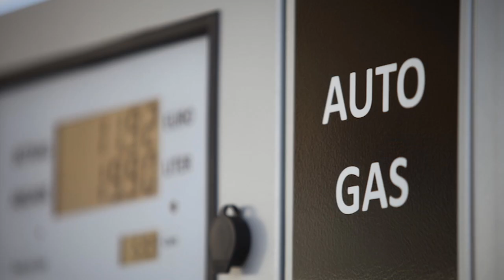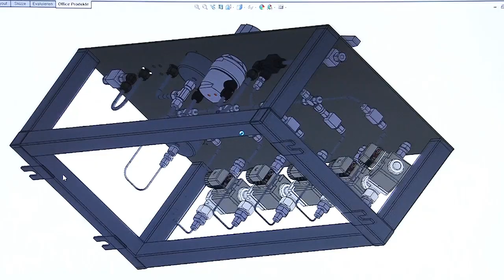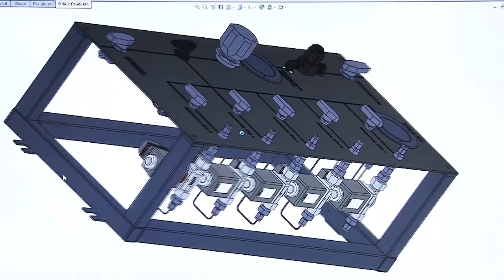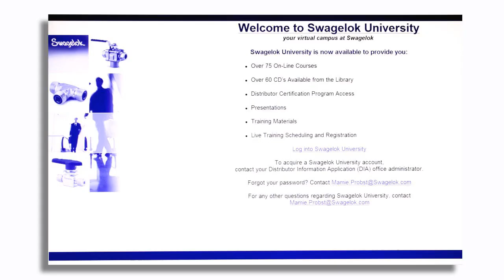Imagevideo Unternehmensfilm Videoproduktion Frankfurt Hessen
Eine Videoproduktion von WEB VIDEO MARKETING Imagevideo Hessen Unternehmensfilm Frankfurt
Wir erstellen auch gerne Ihren Werbeclip Videoclip Imagefilm Videowerbung Produktvideo und beraten Sie über Ihre Videomarketing WEB TV Videosuchmaschinen Video SEO Möglichkeiten um Ihr Marketing zu stärken

Gerne beraten wir Sie unverbindlich - Unsere Hotline: 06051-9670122

Wir freuen uns über Ihre Anfrage !

Wir produzieren:
Imagefilm
Flugaufnahmen
Luftbildaufnahmen
Image film produktion
Image film
Werbevideo
Werbevideos
Werbespots
Werbeclips
Werbefilme
Werbefilm
werbefilmproduktion
produktfilm
werbefilm
video werbung
online video werbung
videos werbung
Online Video marketing
Online marketing video
Video marketing
Wahlkampfvideo
Wahlkampf video
Musikvideo
Mein musik video
Musik video
Music video
produktionsfirma
kameramann
filmproduktionsfirma
filmproduktionsfirmen
filmfirma
videoproduktion frankfurt
frankfurter filmproduktion
Videoberatung
Video beratung
Video consulting
eventfilm
messefilm
industriefilm
schulungsfilm
industriefilm
industriefilme
video filmproduktion
neue filmproduktion
videoproduktion
film produktion
video produktion
filmproduction
filmproduktion
Animation erstellen